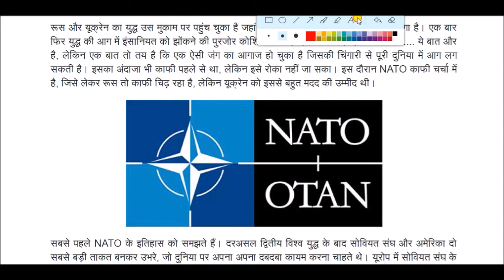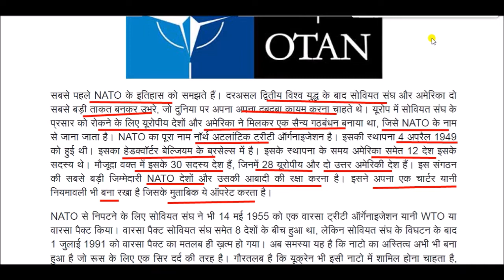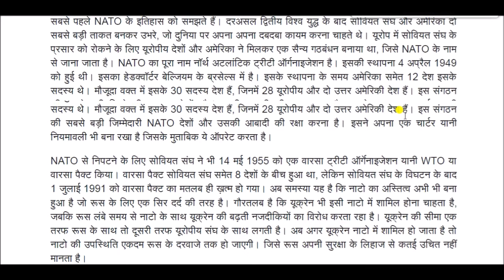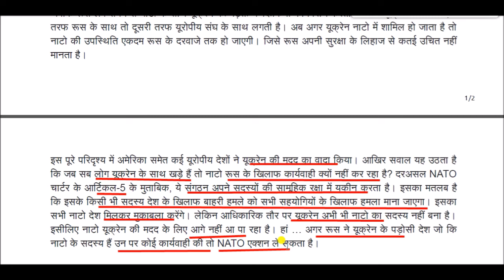आखिर NATO यूक्रेन की मदद के लिए क्यों नहीं आ रहा ?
Why is NATO not coming to help Ukraine for All Competitive Exams like SSC, Railway, IB, Bank, UPSC, BPSC, MPSC, PCS, etc.